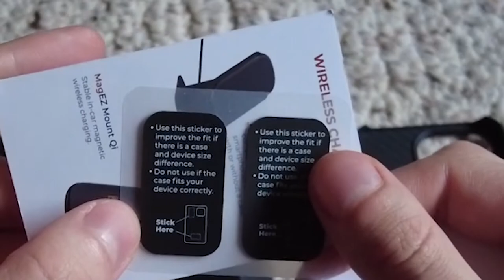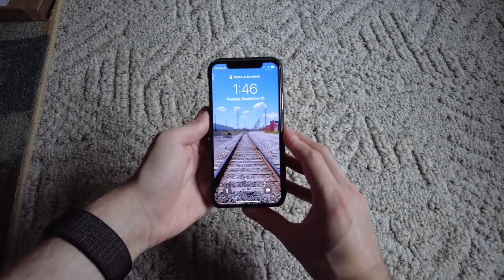THREE DAYS WITH NO POWER (+ Pitaka Unboxing) - Week 121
This week is a funny vlog because for half of it I don't have power. Anyway what you can look forward to is an unboxing of Pitaka's MagEZ Case 2 for iPhone 13, general life updates during my week, and the fever dream that having no electricity creates. I hope you like it!

---PC Specs---
-Cooler Master H500 | Computer Case
-MSI MPG X570 Gaming Edge WiFi | Motherboard
-AMD R9 3900X | Desktop Processor
-MSI GeForce RTX 2080 8GB VENTUS  OC | Graphics Card
-EVGA 650W 80+ Bronze | Power Supply
-WD Blue 500Gb M.2 SSD
-WD Black 6TB 7200rpm Hard Drive

---Other Apparatus---
-Asus VG249Q 144hz | Gaming Monitor
-Asus VE228H 1080p | Monitors
-Razer Naga Trinity | Mouse
-Razer Blackwidow Chroma V2 TE (Yellow) | Keyboard
-Razer Goliathus Chroma - Extended | Mouse Pad
-Astro A40 Custom + MixAmp Pro | Gaming Headset
-5ft XLR Cable
-Elgato Game Capture 4K60 Pro HDR
-Panasonic Lumix G7 | Camera
-RODE Video Mic Go | Camera Mic

---Software---
-OBS Studio | Streaming Software
-Adobe Premiere CC | Editing